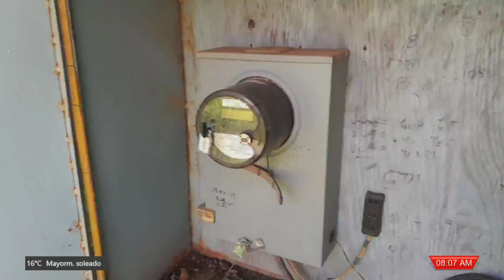Crisis de agua en Fresnillo: 80% de la ciudad afectada por corte de energía y adeudo millonario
Fresnillo, Zacatecas.- Ayer al mediodía, trabajadores de la Comisión Federal de Electricidad (CFE) cortaron el suministro de energía en los rebombeos de Carrillo debido a un adeudo de 4 millones de pesos por parte del Sistema de Agua Potable, Alcantarillado y Saneamiento de Fresnillo (SIAPASF). Esta deuda se viene arrastrando desde la administración del ex presidente municipal Saúl Monreal Ávila y Rita Quiñones de Luna.

Lo irónico es que cuando Saúl Monreal asumió su mandato, una de sus principales quejas era la deuda heredada por la administración anterior, y ahora enfrenta la misma situación, dejando pendiente el problema a su sucesor.

Como consecuencia, el 80% de la población de Fresnillo se verá afectada al no contar con el suministro de agua potable. A pesar de haber solicitado una prórroga para resolver el adeudo, está ya ha vencido sin soluciones a la vista.